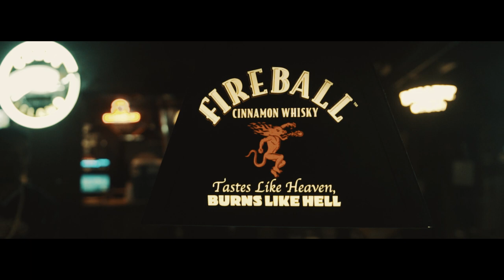FluGameQ - Retro 4s(Official Video) Shot